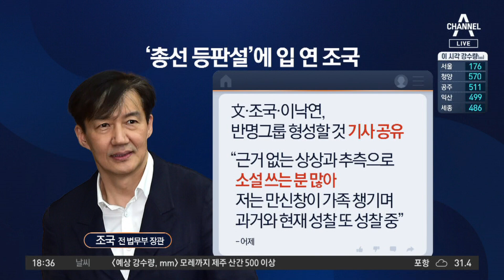반명그룹으로 출마?…“소설 쓴다” 일축한 조국 | 뉴스TOP 10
반명그룹으로 출마?…“소설 쓴다” 일축한 조국

■ 방송 : 채널A 집중호우 특집 뉴스 TOP10 (17시 20분~19시)
■ 방송일 : 2023년 7월 17일 (월요일)
■ 진행 : 김종석 앵커
■ 출연 : 김근식 전 국민의힘 비전전략실장, 설주완 민주당 법률지원단 소속 변호사, 윤기찬 국민의힘 법률위 부위원장, 이현종 문화일보 논설위원

[김종석 앵커]
‘성찰 중이다.’ 그리고 어제도 ‘근거 없는 상상과 추측으로 소설 쓰는 분이 많다.’ 그렇다고 또 듣기에 따라서는 절대 안 나간다는 이야기는 또 안 하지 않았냐, 이런 해석도 있더라고요?

〈평일〉
08시 50분 김진의 돌직구 쇼
12시 00분 뉴스A 라이브
17시 20분 뉴스TOP10
19시 00분 뉴스A

〈주말〉
12시 00분 토요랭킹쇼·뉴스A 라이브
17시 40분 뉴스TOP10
19시 00분 뉴스A